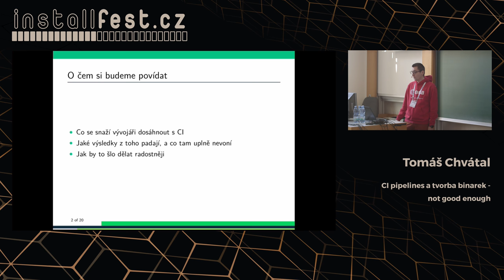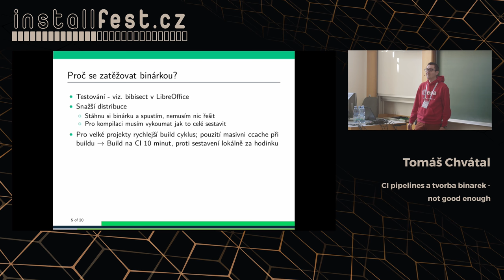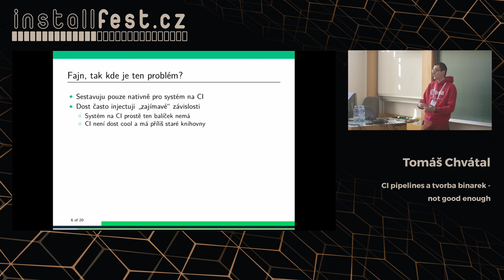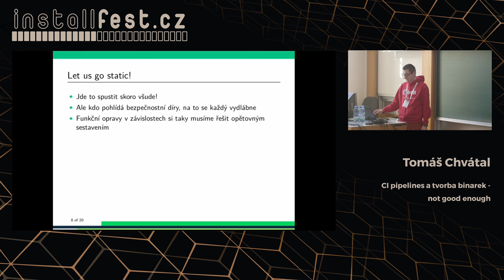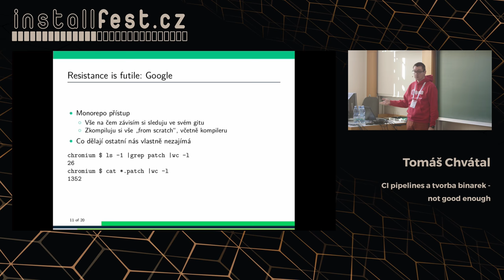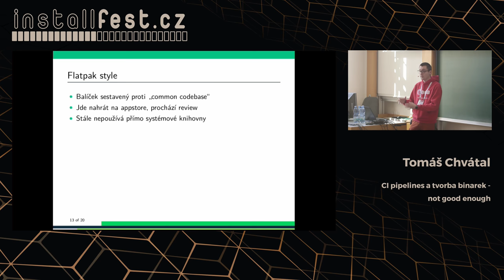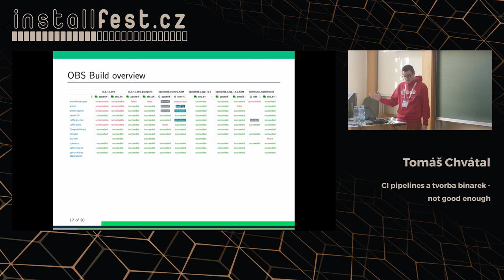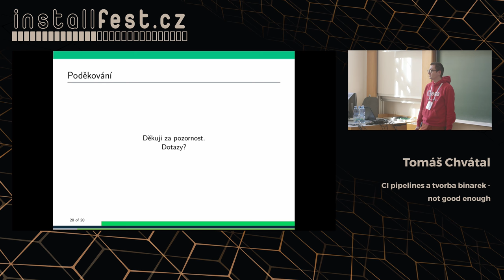CI pipelines a tvorba binarek - not good enough (Tomáš Chvátal)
Abstrakt:
Podivame se na pouzivani CI pro generovani binarnich balicku, jake to ma vyhody/nevyhody a proc SUSE pouziva open build service a jak hezky se to vse da integrovat.